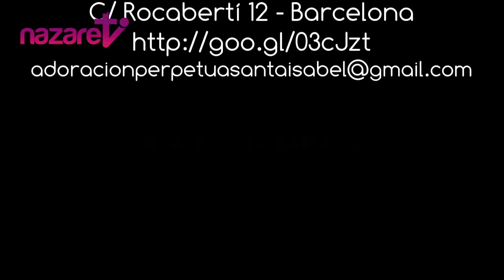P. LOFEUDO: "La IMPORTANCIA de la ADORACIÓN EUCARÍSTiCA.GRACIAS Y BENDICIONES RECIBIDAS"